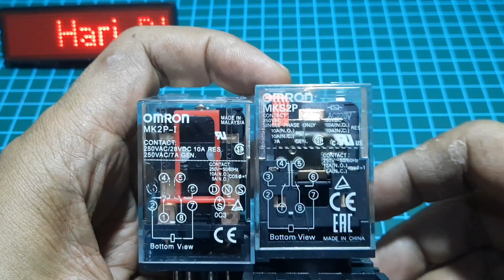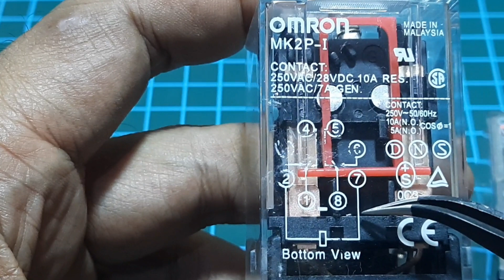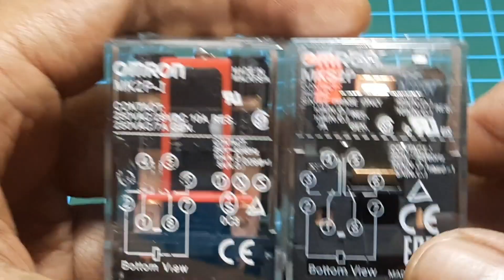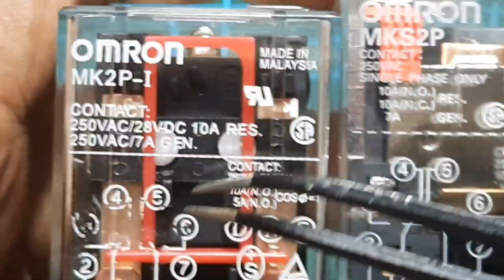Riview Relay MK2P | Relay Tidak Cepat Panas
Riview Relay MK2P  | Relay Tidak Cepat Panas dan awet tahan lama

Smoga bermanfaat.